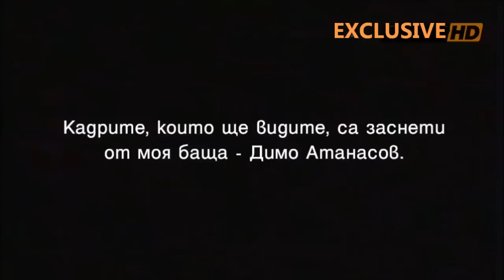France vs Bulgarie 17 novembre 1993 jamais vue (images exclusive)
Des images jamais vue!! Ni en France ni ailleurs, regarder pour la première fois le but de Kostadinov sous un autres angle. En exclusivité des images du célèbre match France vs Bulgarie du 17 novembre 1993, filmé par un Bulgare qui était venu visité Paris et pour assister à la rencontre.C'était la première fois qu'il regardait un match de football dans un stade.